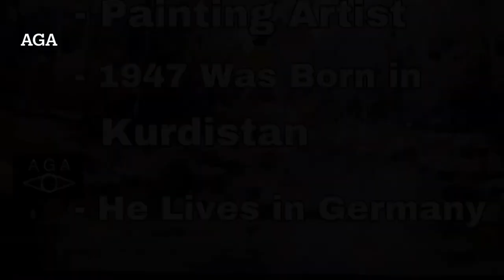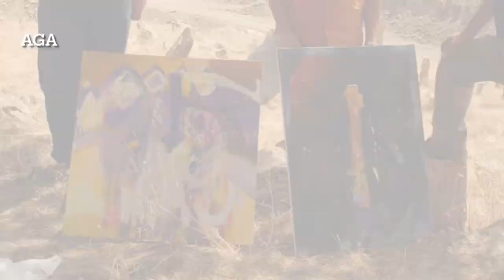Watercolor Paintings By A Skilled Artist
Art From Great Artists- AGA

The first protagonist of the International Edition of this column is an extraordinary watercolourist of Kurdish origin but naturalized German, in fact he has been living and working in Nuremberg for many years. His talent in watercolour enabled him to be noticed and appreciated by collectors from around the world, let’s go and discover more details about him.

I tocchi delicati del Neoimpressionismo ad acquarello di Lala Abde
The technique of Impressionism has marked the first fundamental transition from Classical painting, linked to traditional standards and well defined on the subjects and on how to represent them, to go toward an innovation that opened doors to all artistic movements of the late nineteenth century, from Divisionism to Pointillism passing through Symbolism, and then from the early years of twentieth century with the vanguards of Futurism, Cubism and Fauvism. In this moving panorama french artists of the late nineteenth century draw a basic groove that turned base for all what came after. Their choice was mainly freedom of expression, absolving the dogma of painting interiors to find the pleasure in painting nature, open-air, under the light of the day; for being able to replicate the many facets of reality with the brightness of the landscape en plein air, they choose a way of painting consisting of very short strokes, small touches of color that shades through which shades are essential for faceting and at the same time define the full image, better visible moving away from the picture. The artist Lala Abde falls right in the current of Neo-Impressionism, which updates all the concepts of masters of the past to tell today’s world through its feeling, its great poetic sensibility emerging on the vibrant landscapes described in his canvases.

His love for nature joins to the fascination of the cities with their sounds, their noise, their breathtaking rhythms, buildings that tell of moving lives, dynamic solitudes in the multitude that if it’s true that they confuse and alienate the contact with the simplest emotions, on the other hand they whisper a continuous coming and going of people, meetings, trips that form the present existence. The brushstrokes are delicate and nuanced, the shades are soft, earthy and light at the same time, precisely as a result of the choice of watercolor as a means of expression; the scenes reproduced are lively but also shrouded in a time not time which develops, detail by detail, as a choral arrangement that captures the viewer’s eye and brings it inside those landscapes, peaceful, relaxing.

The final image is a lyrical charm, an orchestra of slight but vibrant tones that tell, carry, in the inner world of an artist of rare sensitivity, with a strong ability to lay bare the their emotions, fed by memories, and to tell them a story through images with the simplicity of nature.

Also in portraits, as Kurdish Lady, details are always shaded, boundaries are blurry, to give the overall image an aura of charm that remains etched in gaze. Experienced artist, follows a first diploma at the Academy of Fine Arts in Baghdad in 1970 and in 1978 a second cum laude from the Academy of Fine Arts in Florence, Lala Abde counts numerous solo exhibitions in institutional and prestigious locations and galleries Iraq, Sulaymania, Florence, Strasbourg and in Belgium as well as group exhibitions from London to Paris to Berlin.

Training prizes andsome activities
gold medal of the academy of fine arts 1978
1970.Grdauted from lnistittute of fine Arts Baghdad lrak.
1973 Grdauted silver medal , Berlin Festival of people .
1978 Golden Medaille of National ltalian academy.
1974 National prise of kurdish Festival Arts Baghdad.
2010 Graduated Avesta gallery in manheim.Germany.
Selectedexhibitions personnel.
1968 Gallery of lnistitut fine Arts Baghdad.
1975 Goyzha hight school Sulaimanya kurdistan.lrak
1978 gallery la Perla Florance ltaly.
1979 municipal building of Carminiano ltaly.
1981 Center culture of Fiesole ltaly.
1988 Gallery Petit Pont Strasbourg France.
1988 AGF national France bank.
1989 Council of Europe Strasbourg France.
Exhibitions Colective.
1970 Center lraqi artists Baghdag lrak
1973 Berlin Festival of Peoples.
1978 Center culture of Florance ltaly.
1979 Gallery Center culture of Bruno Giugno florance ltaly.
1988 Gallery Darmstadt University,Germany